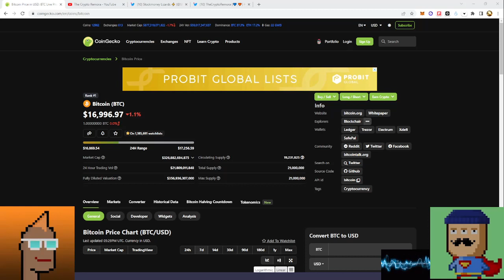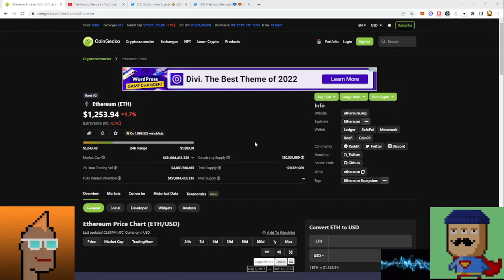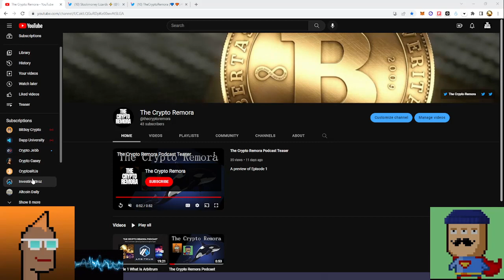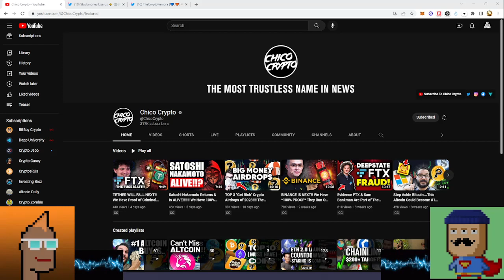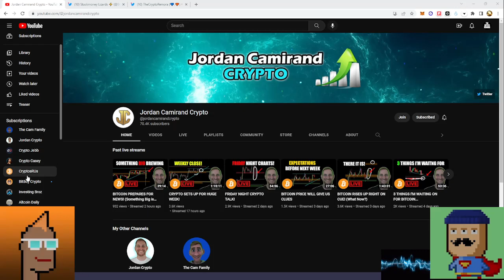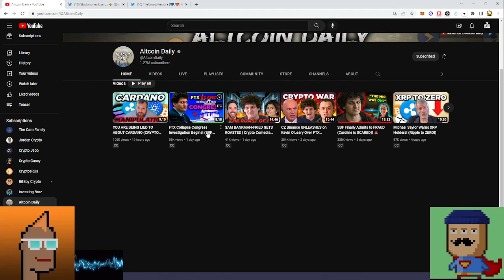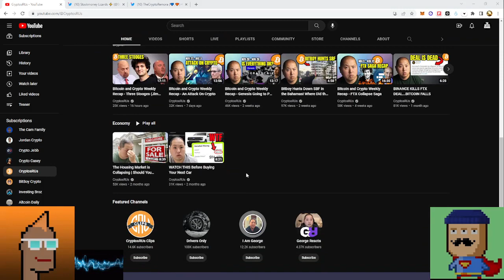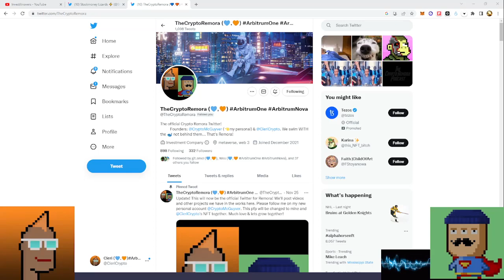Episode 2 - The Journey - How we became Remora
We dive into the origin of the channel, our personal story and show you people that we look up to and follow in the space.

Get started investing in crypto in 3 Easy steps. This is the homework you need to do BEFORE being able to become a Remora and swim with the whales !